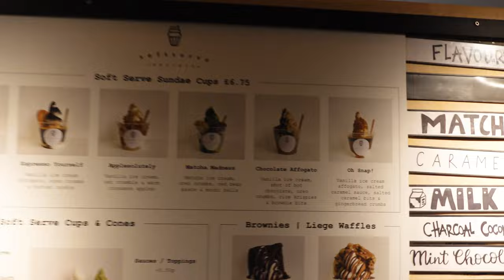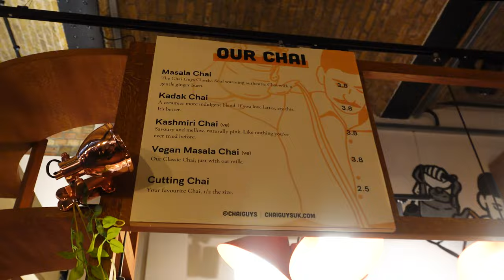vlog | mönet moves to nyc, invisalign in london, sushi + essential girl holiday prep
london vlog: we grab lunch with Mönet before she moves to New York 😭, invisalign is complete (finally)!!!, we pick up some bits for our much needed break and I show you guys my holiday braids (full tutorial on that pending)

00:00 - 00:10 - intro
00:11 - 05:19 - Mönet is moving to New York
05:20 - 13:25 - holiday prep - pick ups
13:26 - 17:07 - invisalign journey complete (finally)
17:08 - 19:09 - holiday prep - boho knotless braids (tutorial pending guysss)
19:10 - 19:22 - outro & goodbyes